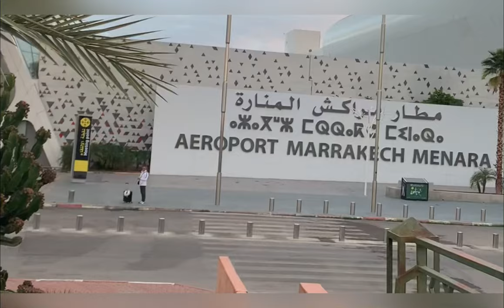taekwondo رحلتي إلى بريطانيا Travel to Britain 🇬🇧 “I am Back”✈️✈️